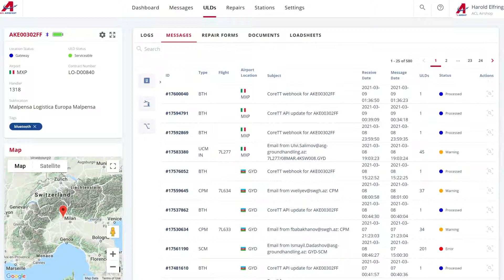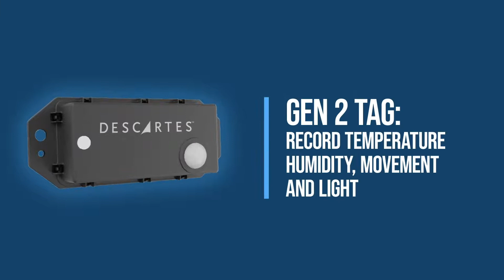Technology Trends in ULD Management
ULD Care’s Bob Rogers speaks to ACL Airshop’s Wes Tucker and Descartes’ Scott Sangster for insights into the latest technology trends helping the air cargo industry improve the management of ULD assets, including new pallet tagging capabilities.